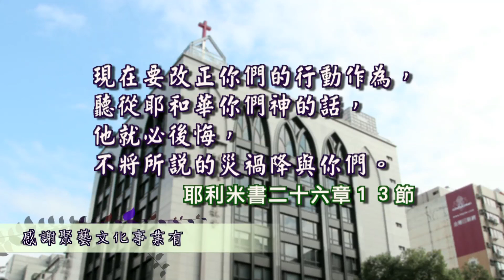耶利米書 二十五章至二十六章